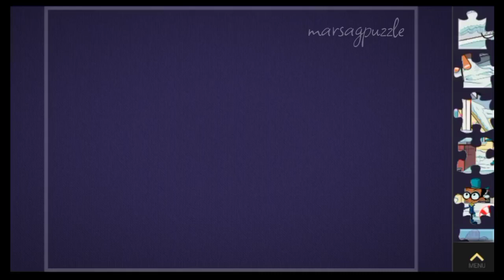Lynn and Lincoln play together, THE LOUD HOUSE Jigsaw Puzzle